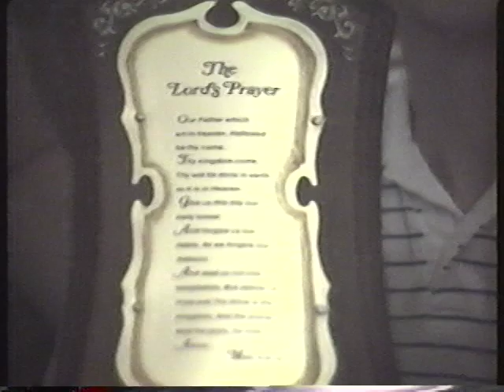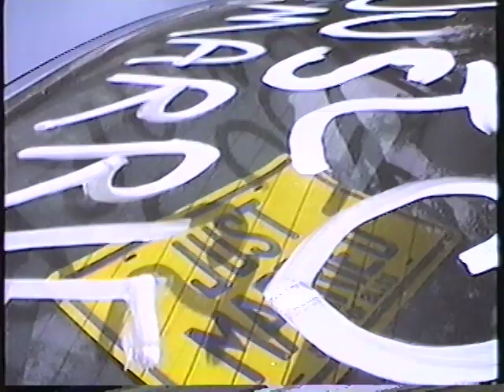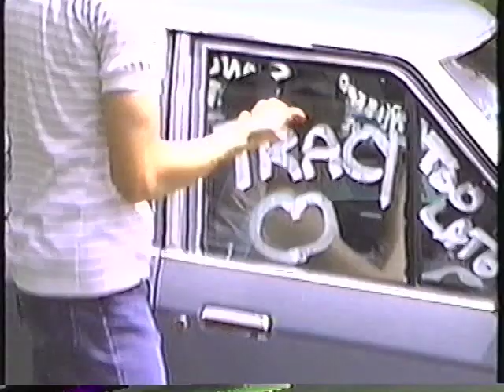1989.05.21 James and Tracie day after Wedding